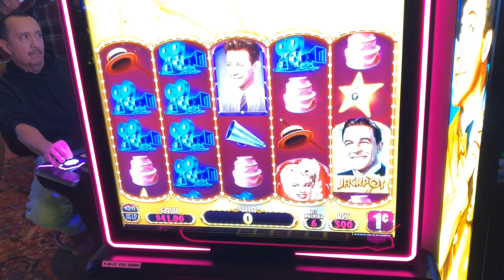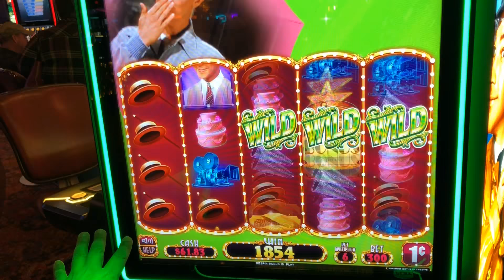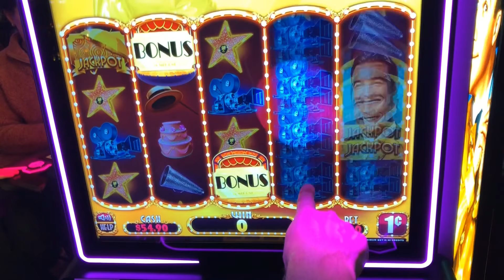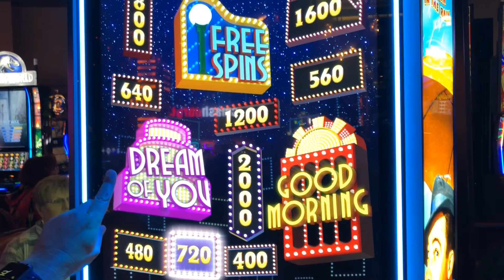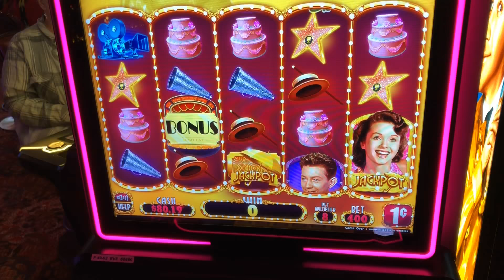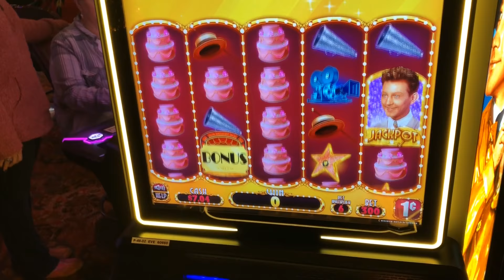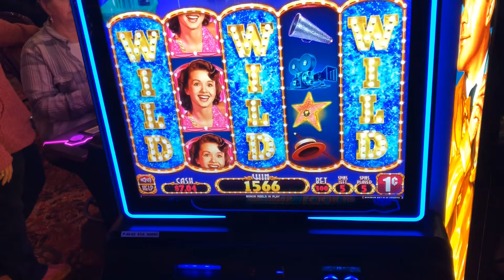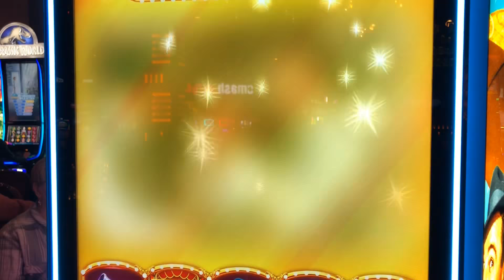BIG WIN !!! NEW SLOT !! MAX BET !! I'M SINGIN' IN THE RAIN !!!! OMG GENE KELLY IS SO CUTE !!